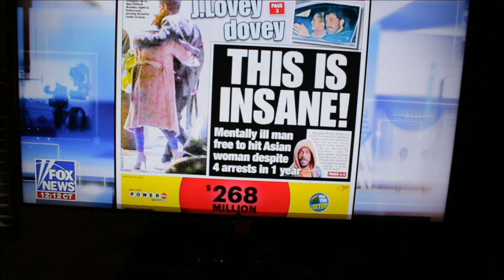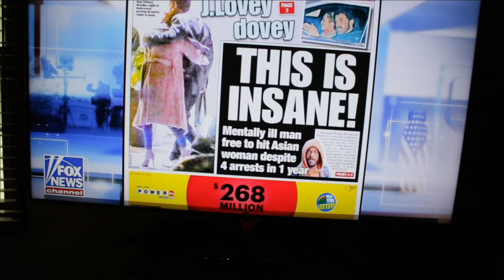God spoke to my heart, and I wanted to share it with you all!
I was driving and listening to the Bible and God spoke to my heart and I wanted to share it with you all! Remember I love you and I want you to go to Heaven when you die!